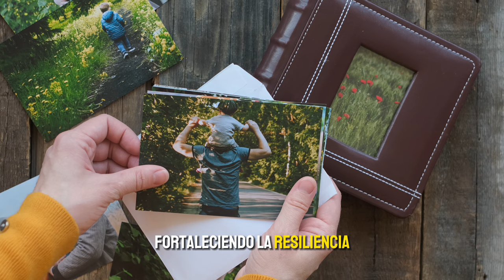5 lecciones para FORTALECER tu MENTE | MENTE SINERGETICA 🧠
🐝 ¡Sinergéticos!
En el episodio de hoy tenemos de vuelta a Margarita Pasos, líder de opinión, coach empresarial, conferencista motivacional y entrenadora corporativa del Fortune 500. Reconocida como una autoridad en ventas, liderazgo, administración del tiempo, psicología del éxito y diálogo interno, así como una de las líderes y conferencistas más importantes e influyentes en el mercado hispano. Ha sido destacada en importantes medios de comunicación tales como CNN, Univision, Telemundo, Forbes, Miami Herald, TEDx, Caracol, RCN Televisión y Diario Las Américas. Con ella aprenderás herramientas para reprogramar tu mente, reducir tu estrés y tomar el control de tus emociones.